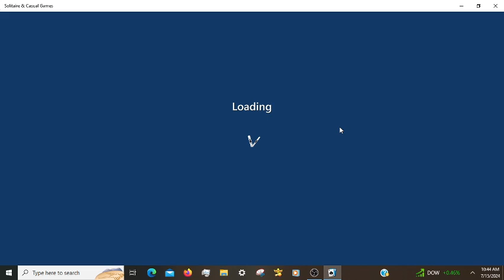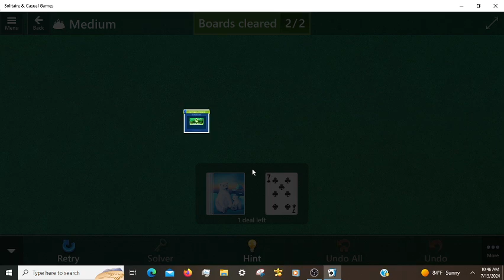Microsoft Solitaire Daily Challenges, incl. FreeCell Hard 07/15/2024